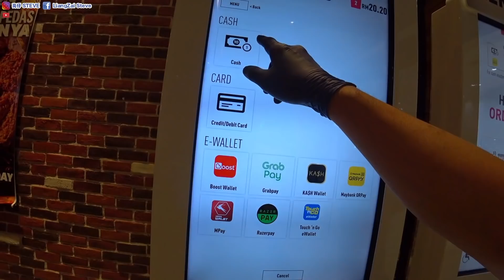KFC 新品开箱 AYAM PEDAS NYONYA还有 Black Sesame Ball 超级好吃！这期真的非常推荐去尝试看看！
36B，Jalan Pendekar 18
Taman Ungku Tun Aminah
81300 JB

（ODD STEVE）